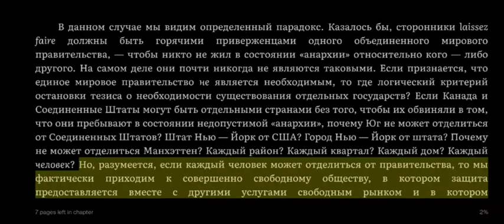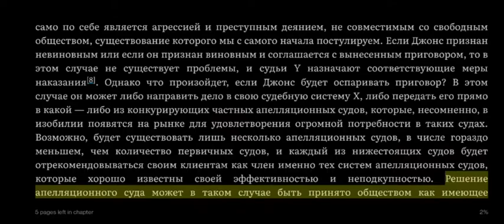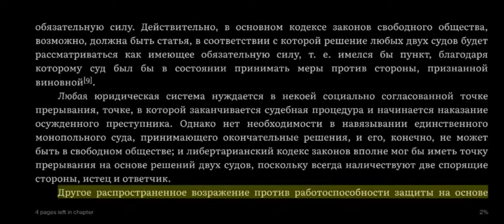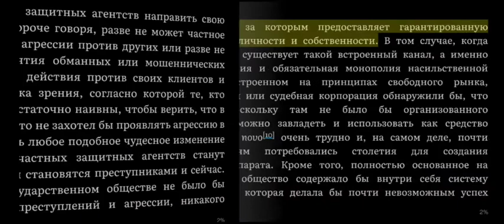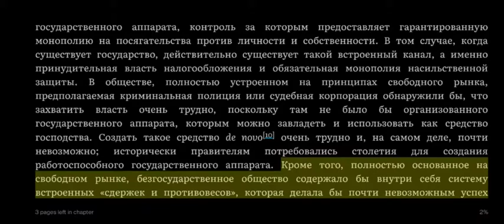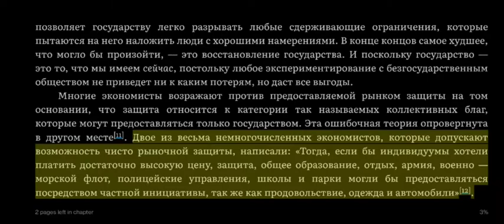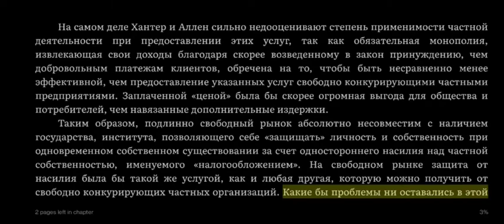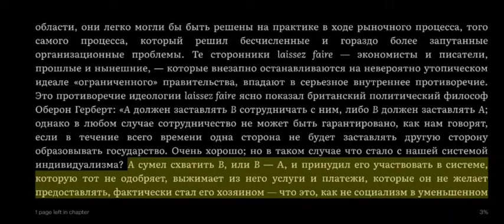Власть и рынок, глава первая (2/2)